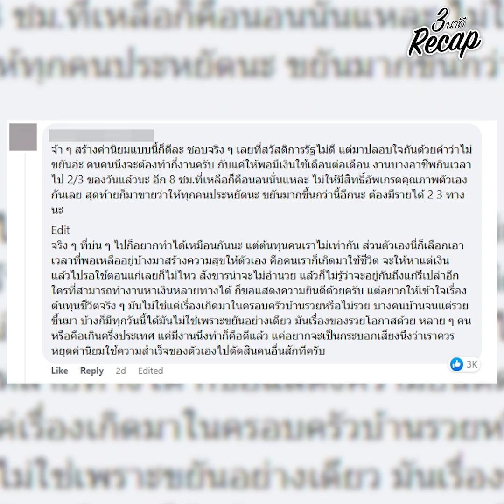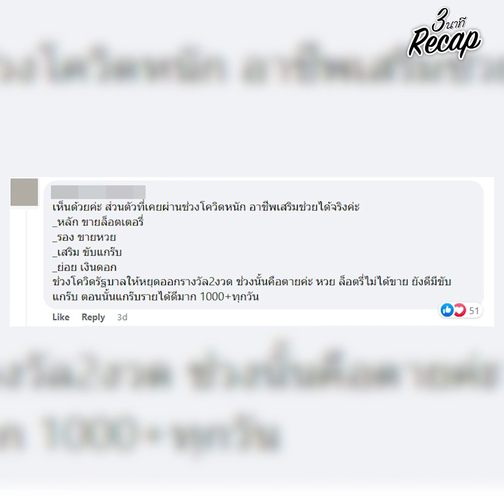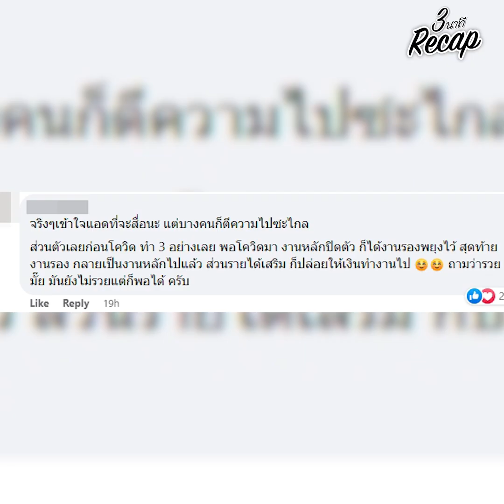หมดยุครายได้ทางเดียว คนเราต้องมี 3 งาน!! ทัวร์ลงไม่ไหว ฉันต้องสู้ไปถึงไหน 3นาทีRECAP : Khaosod TV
หมดยุครายได้ทางเดียว คนเราต้องมี 3 งาน!! ทัวร์ลงไม่ไหว ฉันต้องสู้ไปถึงไหน 3นาทีRECAP EP.145